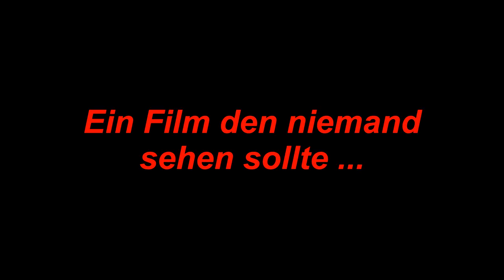How To Buy A Liegestuhl [8000 ABO SPEZIAL]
Immer wieder Sonntags kommt eine neue Folge der "Auf Die Dikken Tour" von 2018 !!! Viel Spaß :3